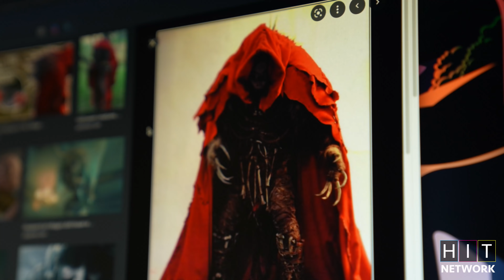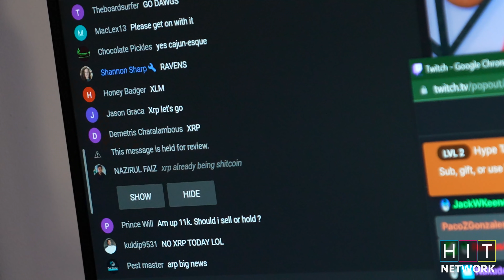Bears Try To Crush Bitcoin (Epic Fail) | Daily Hit 166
In today’s video, Ben discusses the Bitcoin news today and the reason why Altcoins are still taking a hit. The Bitcoin bulls and bears continue to battle, what is your final bitcoin price prediction?

Ben discusses an idea for a new video to Nick where viewers would meet everyone in the office. Justin and Ben talk about murders and give some personal stories. We find a bug that is the master of hide-and-seek and Nick takes over Around the Blockchain.